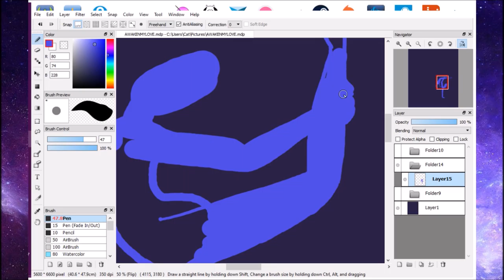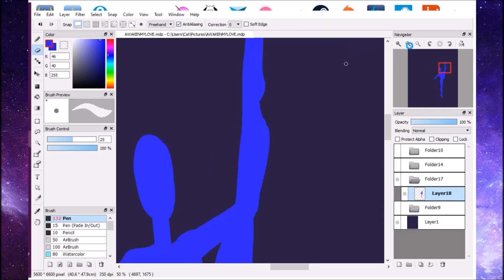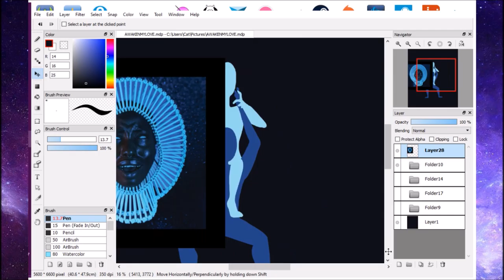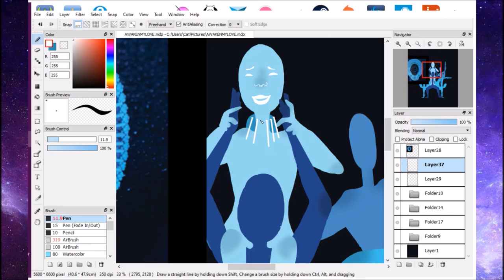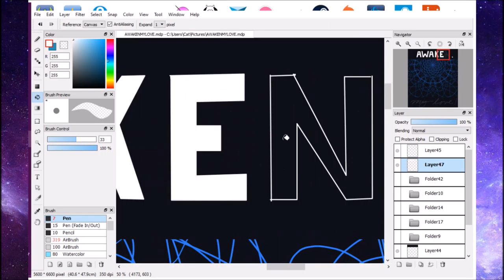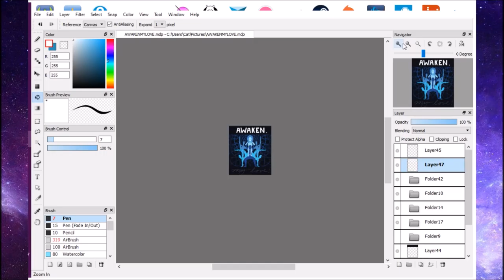[Speedpaint] - Awaken, My Love!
Music is listed in the beginning.

At the end of the speeded up portion of the video, i cut it off so i didnt burn my computer out. i made this at 3 in the morning, i had to.

Program: FireAlpaca
Tablet: Huion 8x5